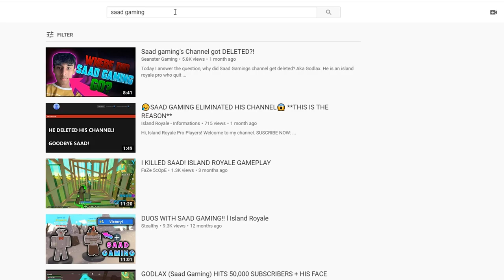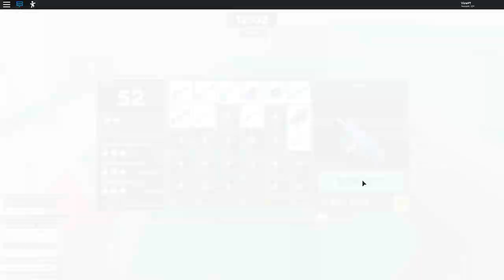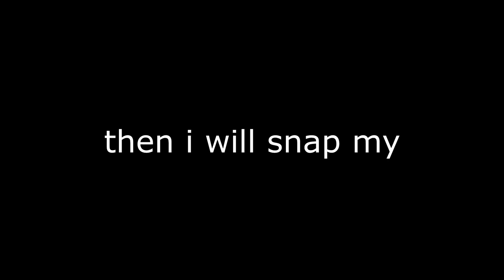I Predicted The Disappearance Of Saad Gaming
Big Roblox youtuber disappeared  and some how i predicted it.